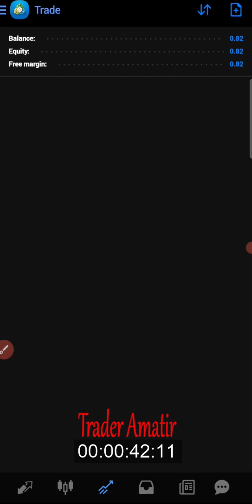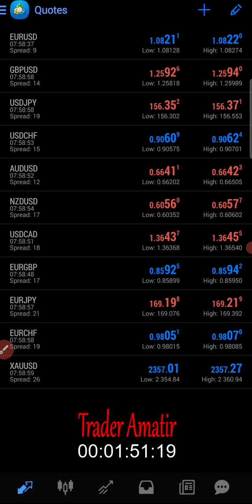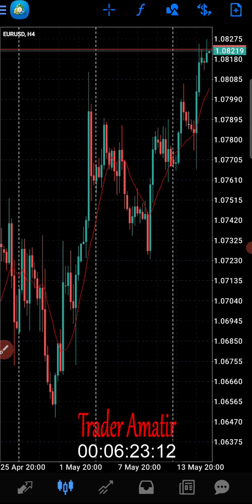Daily analysis forex for pair EURUSD